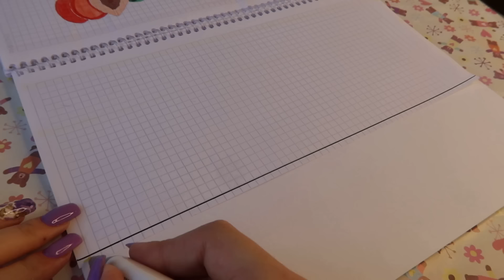HOODİE 💸 Paper DİY 💸 까마귀 Asmr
Paper DIY, ASMR, cosmetics,  lalafan DIY Lalafanfan PAPER DUCK / How to draw a duck Lalafafan and clothes / Tonni art and craft draw surprise [💸paper diy💸] Making WAFFLES [ASMR] 종이놀이 paper play 와플만들기  [🌸paper diy🌸] No music 🔇 tutorial 6️⃣ paper diy 종이놀이 만들기 모음집 №2 [💸paper diy💸] Night routine [ASMR] 종이놀이 paper play 야간 루틴